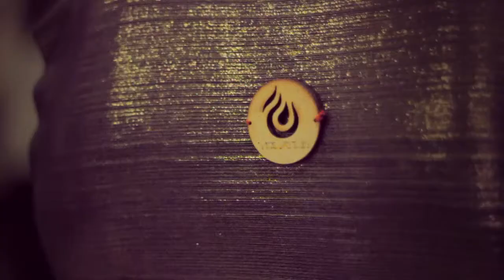Carlos II Molina presenta "Volatil y Carlos II SS15" - Fashion Show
Luxury Haute Couture & Prêt-à-porter Label - SS15 - Fashion Show